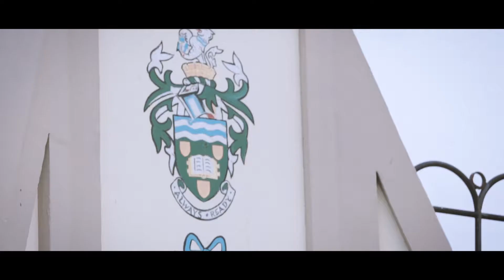The Garage Sessions Presents - Lauren Amour - Fallen In Love - Live at the Amphitheatre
Filmed, Mixed and Mastered at the Garage Studios
Audio Recorded by NEMIX